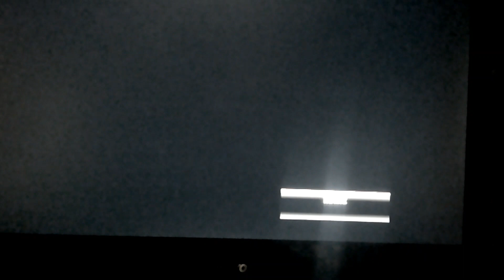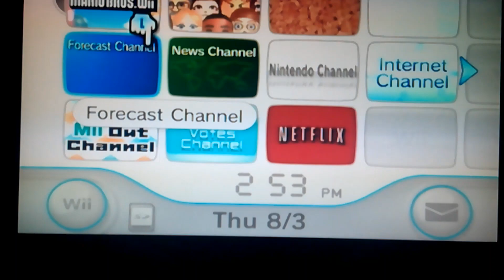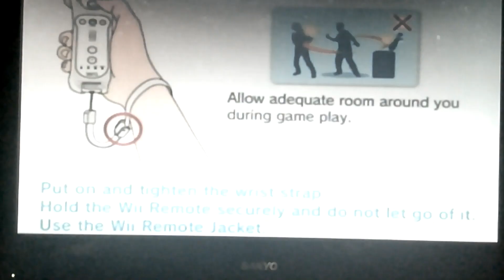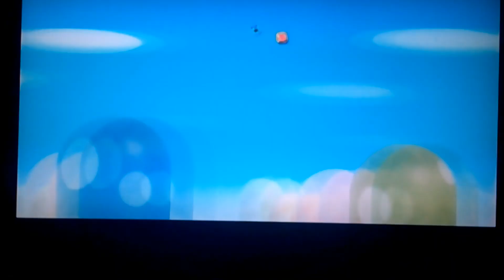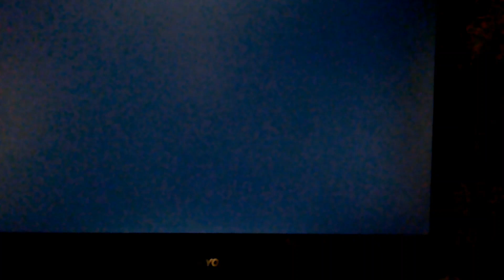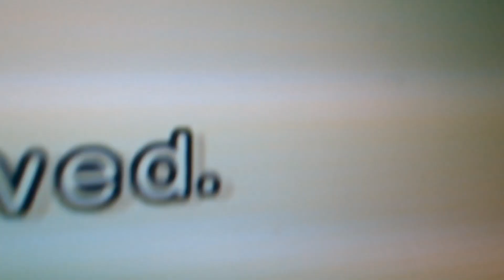I PLAY THE NEW SUPER MARIO BROS Wii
DO YOU KNOW THIS VIDEO TOOK ME 2 HOURS TO UPIOAD